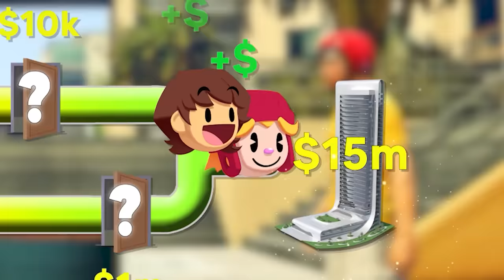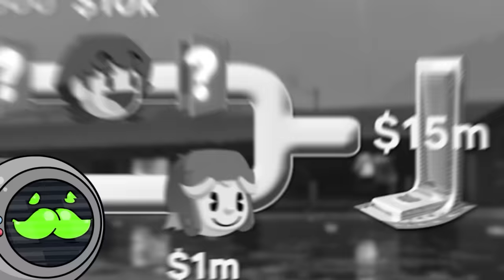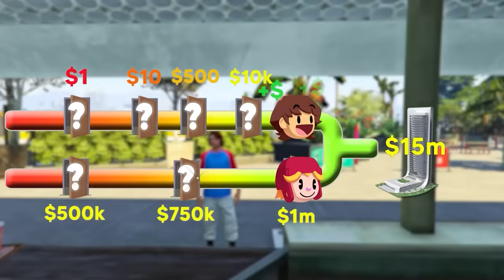$1 HOTEL VS $15,000,000 HOTEL In GTA 5!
Today in the GTA 5 Dimension, Steve and G.U.I.D.O from Checkpoint are UPGRADING from a $1 dollar hotel into a $15,000,000 dollar hotel! Steve needs to build and upgrade hotels and motels, starting from small stinky shacks all the way to the biggest and richest MEGA BILLIONAIRE HOTELS! Can Steve build every hotel and upgrade them from poor motels to billionaire gold hotels and sell them all for MASSIVE PROFITS? Can we learn all of the skills and powers of a hotel manager and build the richest mega mansion hotels in the Dimension? We are gonna have to learn to build, craft, wreck, and use construction tools and more as a billionaire hotel builder in this rich adventure!